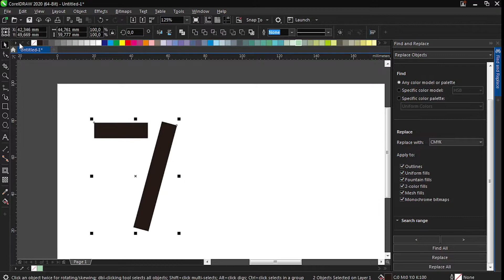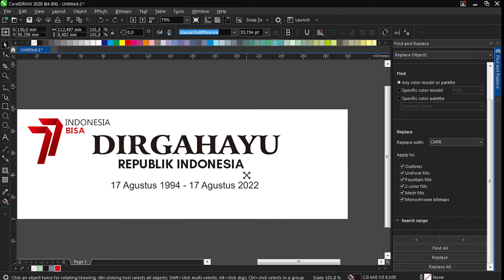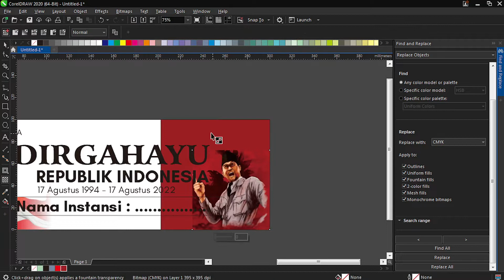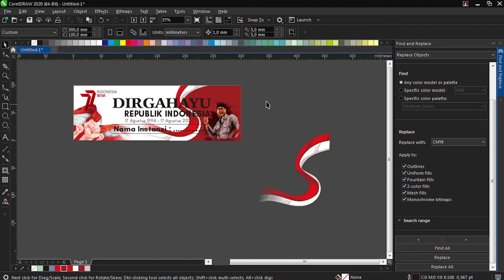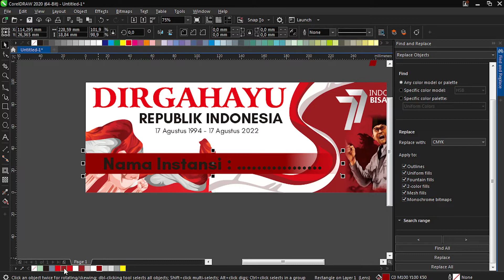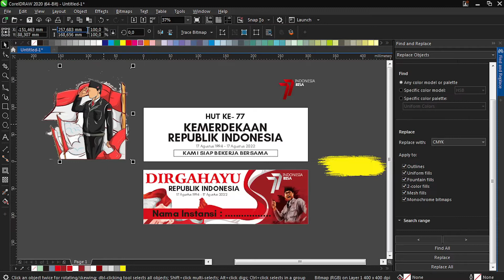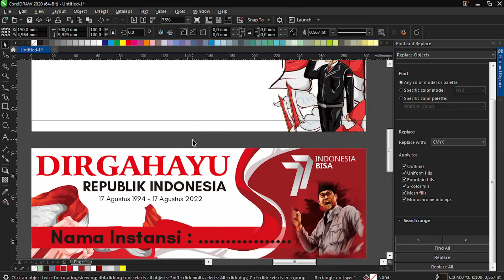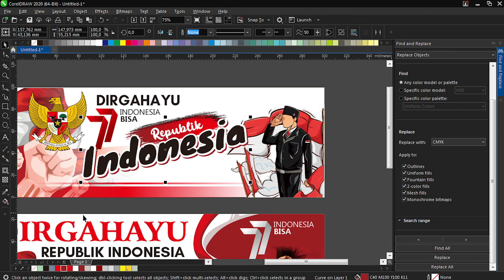Design Banner Agustusan 2022 Coreldraw || Tutorial Coreldraw || Free Dowload || Cdrx6 Cdr20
Berikut merupakan pembuatan Design Banner HUT RI 77 atau Banner Agustusan Melalui Software CorelDRAW.

DOWNLOAD FILE  FORMAT CDR BESERTA FONT
(minimal Versi X6)
File Cdr. PDF & Font
Untuk membuka file zip tidak diperlukan Password,
silahkan tonton video ini ya:

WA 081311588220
INGIN BERKAWAN DENGAN SAYA? SILAHKAN KLIK LINK/TAUTAN BERIKUT: